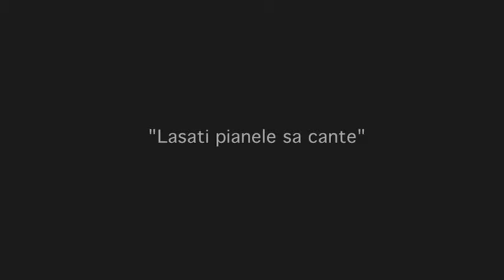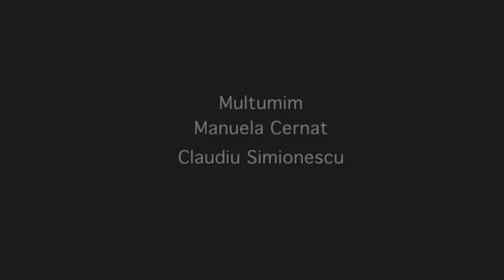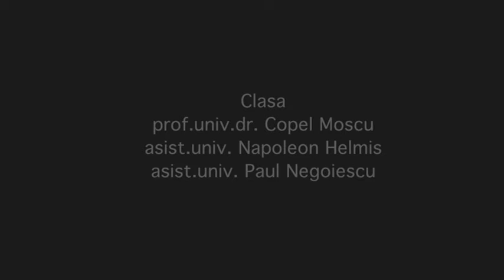Exercițiu documentar - despre pian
2012, regia Daria Nistor
Exiercitiu an II UNATC - Scurtmetraj documentar pe subiectul pianelor